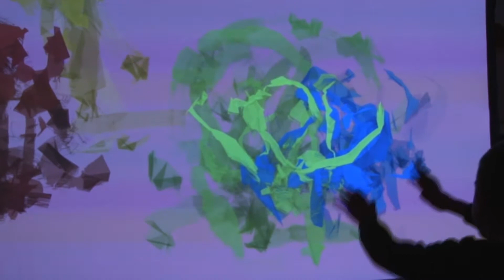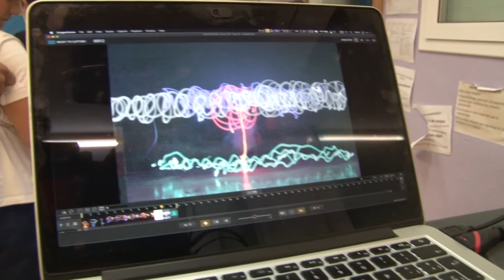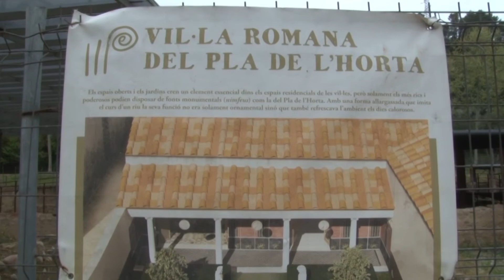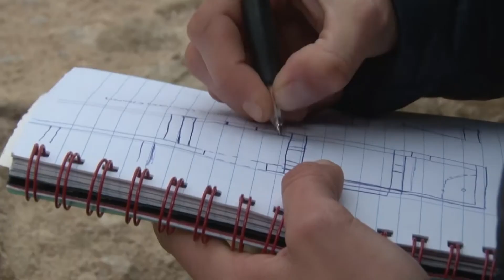ddgi.tv - Tercer programa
El tercer programa Ddgi.tv està dedicat a l’Àrea de Cultura, Noves Tecnologies, Esports i Educació.

En una primera part, el vicepresident segon de la Diputació, president de la Comissió Informativa de Cultura, Noves Tecnologies, Esports i Educació i diputat delegat de Cultura, Albert Piñeira, ens parla de les línies d’actuació, les iniciatives i les polítiques en matèria cultural de la institució.

A la segona part del programa anem a veure alguns exemples de tota la tasca en matèria cultural que du a terme la Diputació, com els projectes «Tàndem», el teatre com a eina de transformació social, i coneixerem La Banda del Veïnat.

Acabem visitant les obres de recuperació de la vila romana de Sarrià de Ter.